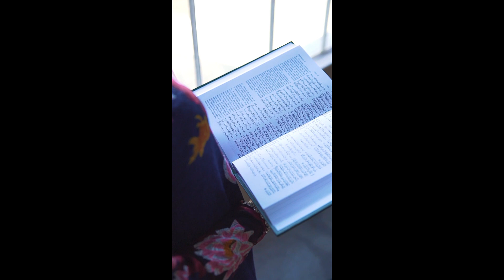Chand ka Ailan Ho gya || Eid ul fitr Moon in Pakistan | Kya Eid Ramzan hogya | live Chand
Chand ka Ailan Ho gya || Eid ul fitr Moon in Pakistan